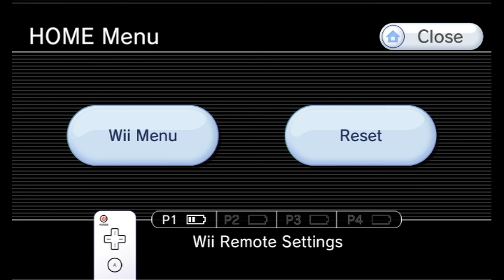Greg Plays: Epic Mickey 2 Ep04-Mean Street Part 1.mp4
Starting a "Let's Play" with my own touch.  Starting with Epic Mickey 2: Power of Two for Nintendo Wii (but played on Wii U).  No voice dictations at this time.  Let's explore Mean Street.